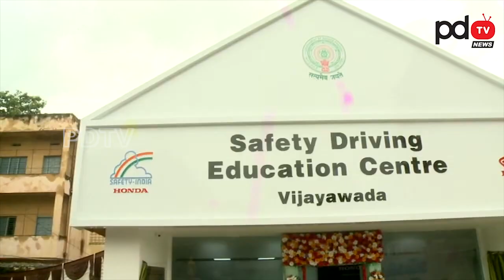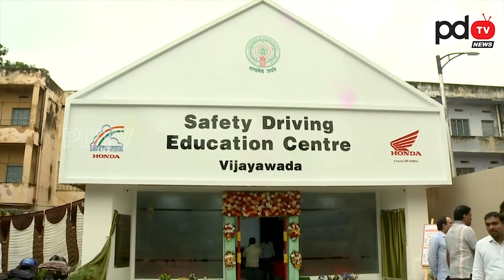Perni Nani Inaugurates Saftey Driving Education Center | కొత్త గా ప్రవేషపెట్టిన డ్రైవింగ్ స్కూల్